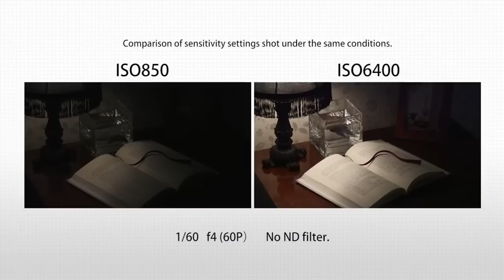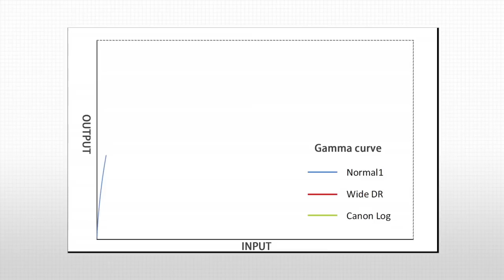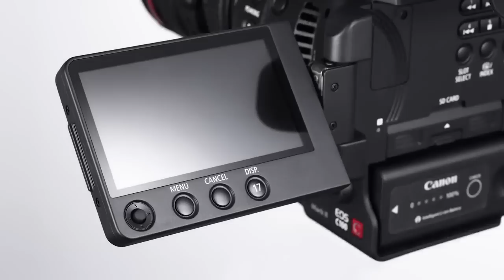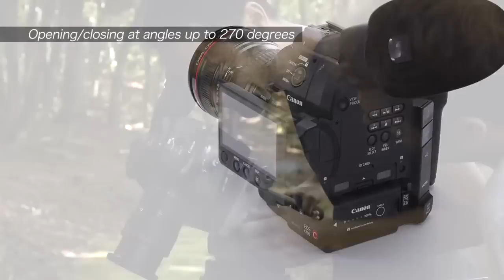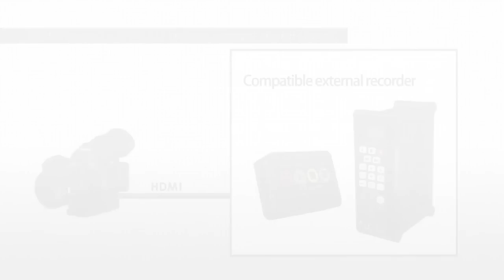Canon EOS C100 Mark II Cinema Camera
The Canon EOS C100 Mark II Cinema EOS Camera with Dual Pixel CMOS AF is Canon's updated version of the C100 designed for event videographers, documentarians, and independent filmmakers. It incorporates the continuous autofocus function compatible with all Canon autofocus lenses, using Dual Pixel CMOS AF technology. This new feature provides faster and more accurate autofocusing to assist users when operating with small crews.

The Mark II also adds a variety of upgraded features including face detection AF, MP4 recording, additional frame rates when recording in AVCHD and slow & fast motion options when recording in MP4. The Mark II also has an additional microphone on the camera body for recording sound when the top handle is removed. It incorporates a 3.5" OLED display with increased resolution, and the EVF is now almost twice as large as on the original C100 and tilts as well. The Mark II supports GPS, and features built-in wireless functionality. The HDMI output supports timecode, as does the original C100, but it also supports Canon Log LUT.

The EOS C100 Mark II uses the same Super 35mm Canon CMOS sensor as its big brother, the C300, but uses a Digic DV 4 processor. With an EF lens mount, the camera is compatible with the full range of Canon EF, EF-S, and EF Cinema lenses. This is particularly useful for DSLR shooters who have already invested in Canon lenses. The camera uses the AVCHD codec to record 1080p video up to 24 Mbps. It supports dual SD/SDHC/SDXC memory cards which, thanks to the efficient AVCHD codec, allows you to record nearly three hours of HD video on a single 32GB card. For professional applications, you can also record clean, uncompressed 4:2:2 video with embedded timecode via the HDMI output.

The ergonomic design of the EOS C100 Mark II is streamlined to support one-person shoots. Weighing only 2.2 pounds in its basic configuration, the camera's flexible modular design supports a variety of shooting styles. Additional features such as One-Shot AF and Push Auto Iris allow operators to spend less time checking camera settings and more time capturing cinematic footage.